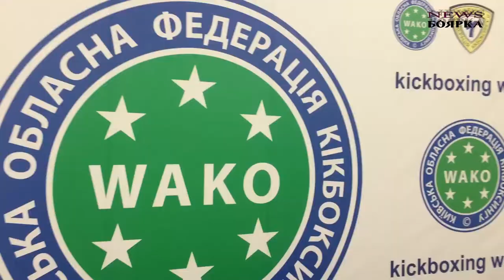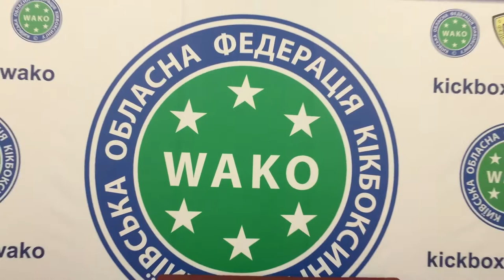Відкритий Чемпіонат Київської області з кікбоксингу WAKO у БОЯРЦІ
Відкритий Чемпіонат Київської області з кікбоксингу WAKO